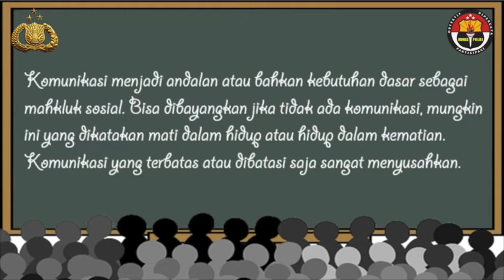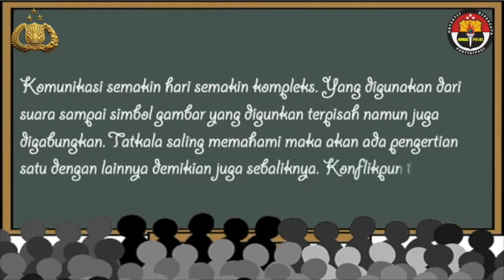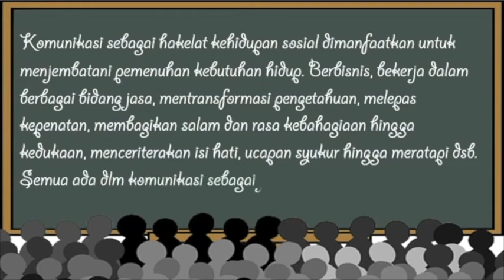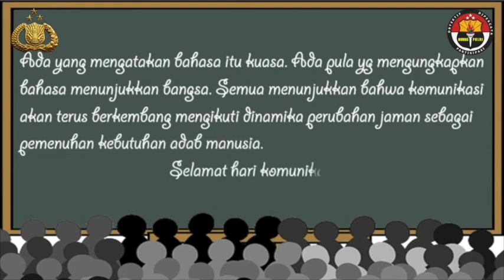KOMUNIKASI : Hubungan Relasi dalam Jembatan Hati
Dr. Chrysnanda Dwi Laksana, M.Si.